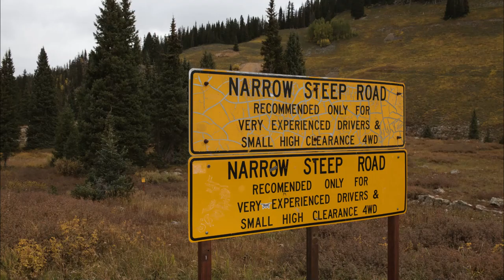Roadtrip Vlog 6 - Crystal Mill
An amazing fall hike down from Schofield Pass to Crystal Mill